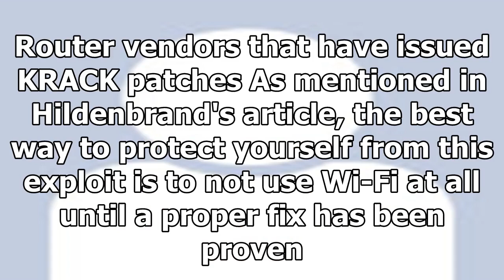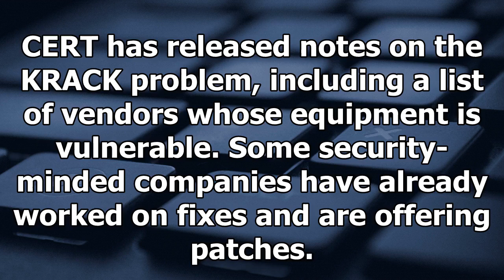These are the router makers that have patched krack wpa2 wi-fi flaws By News Today